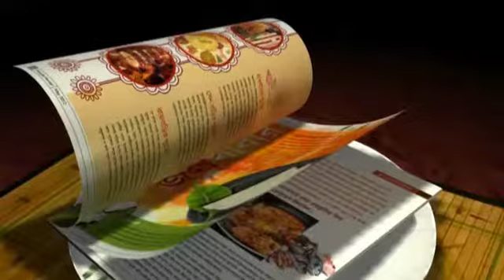Big match for us but need to take it as ‘another game’: Shakib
Acknowledging that the World Cup quarterfinal against defending champions India is perhaps the “biggest match” for the Bangladeshi players, all-rounder Shakib al Hasan on Tuesday said it is important for his team to look at it as “just another game” to do well.